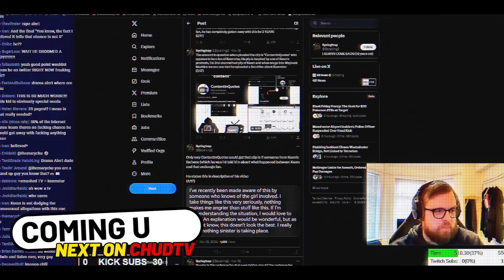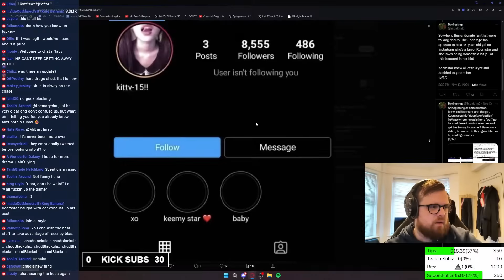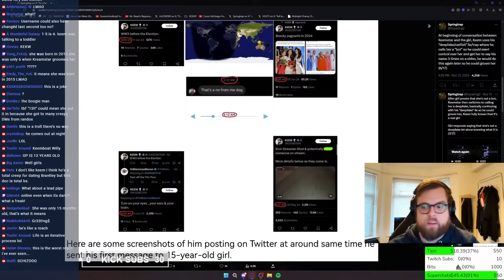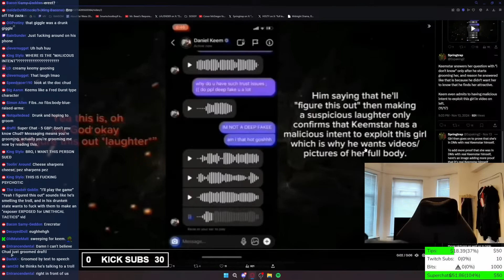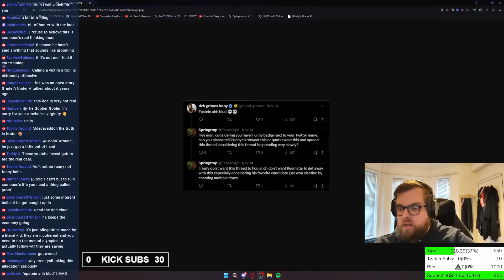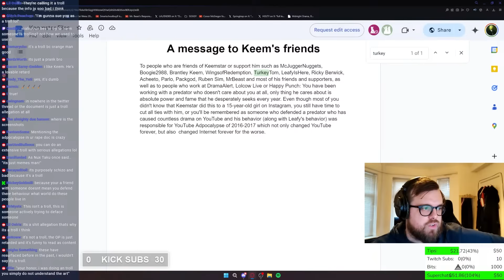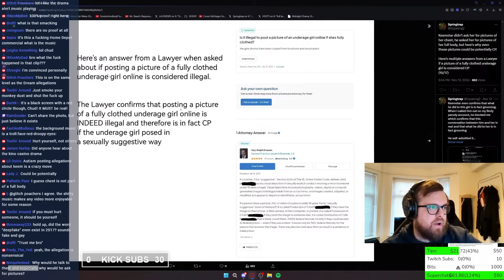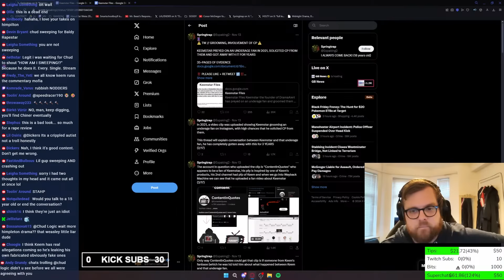The WORST Allegations Just Hit Keemstar...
Chud reads a bizarre accusation against Keemstar